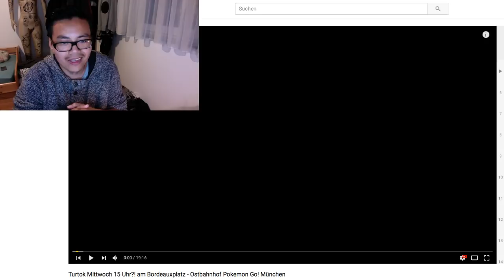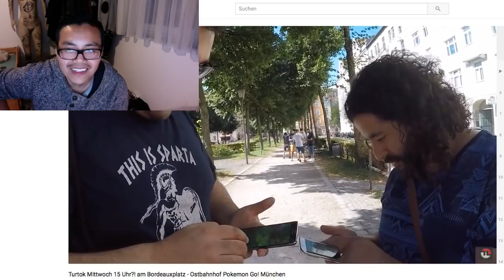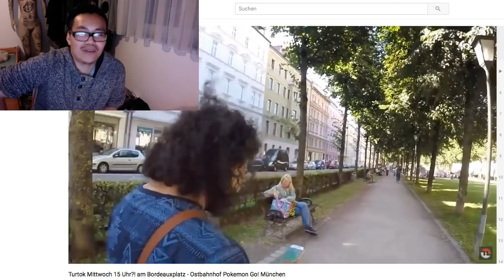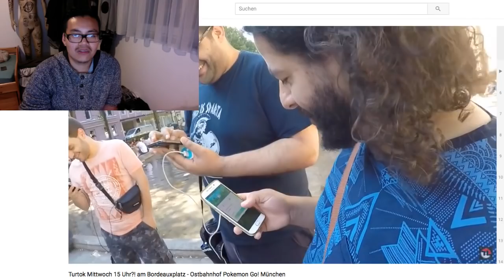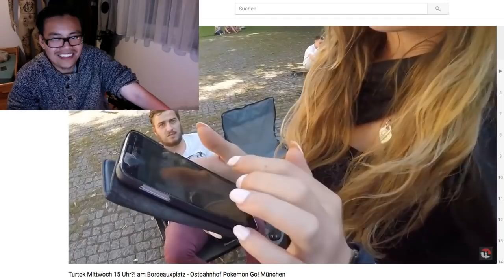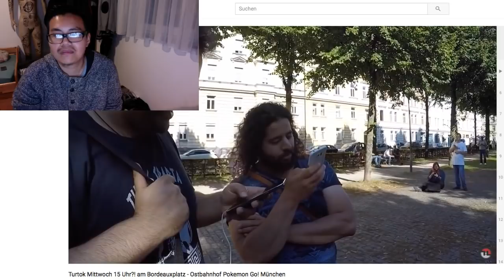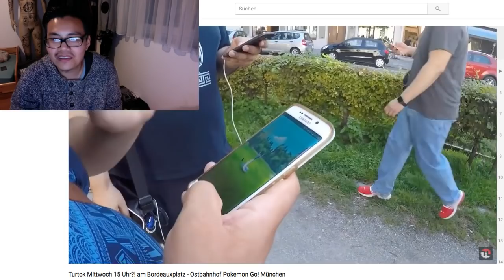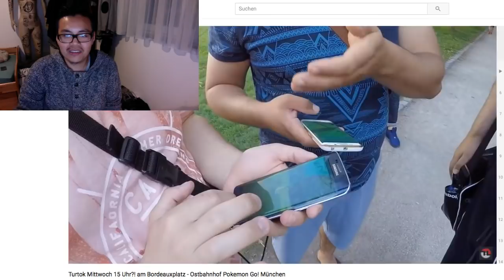Wo ist das Turtok - so DUMME Theorien am Anfang des Spiels?! Hong Reacts! Pokemon Go!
euda es gab am Anfang des Spiels so dumme Theorien
eine davon bei uns: immer Mittwochs um 15 Uhr soll ein Turtok am Bordeauxplatz spawnen
wir schauen uns diese Folge heute noch einmal an